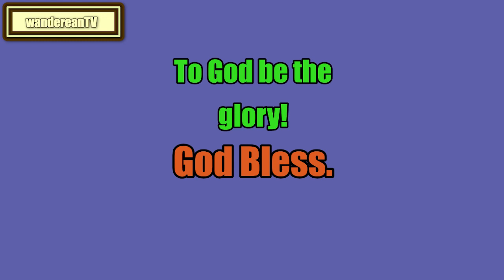The Art of Public Speaking - Chapter 6 || DALE CARNEGIE & J. BERG ESENWEIN